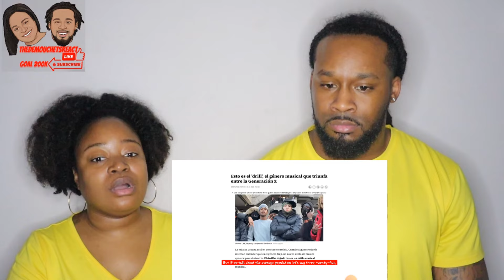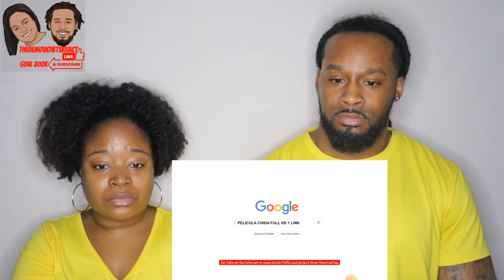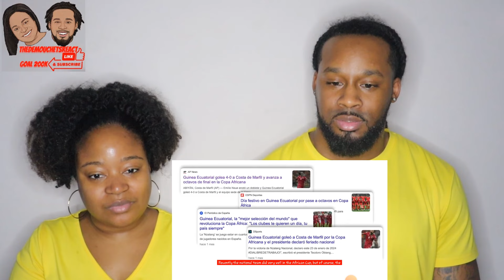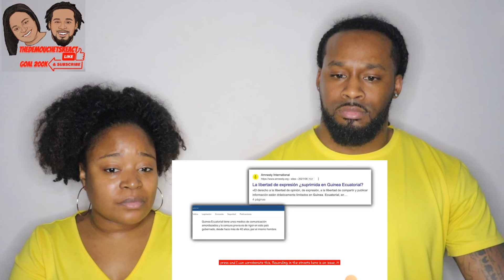🇬🇶 Inside The ONLY Spanish-Speaking Country in Africa! | The Demouchets REACT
🇬🇶 American Couple Reacts "Inside The ONLY Spanish-Speaking Country in Africa!"  | The Demouchets REACT

▹Myrie & Dani's World:YouTube.com/@myrieanddanisworld
▹The Demouchets REACT: YouTube.com/@TheDemouchetsREACT
▹The Demouchets REACT 2.0: YouTube.com/@thedemouchetsreact2.0